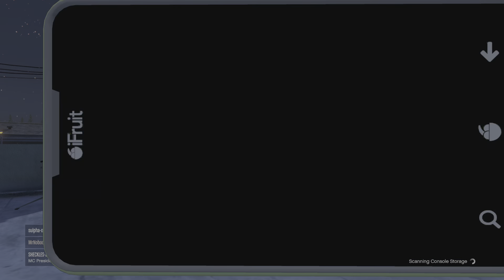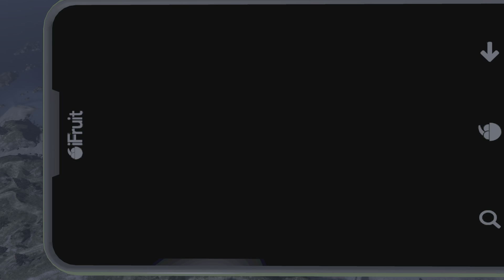GTA5 Online 3 UFO Locations Day 13